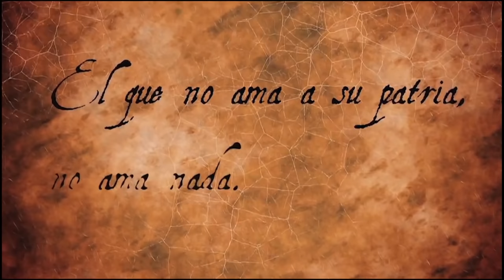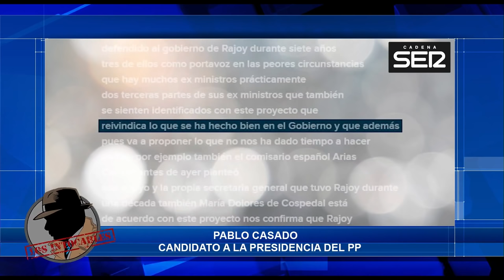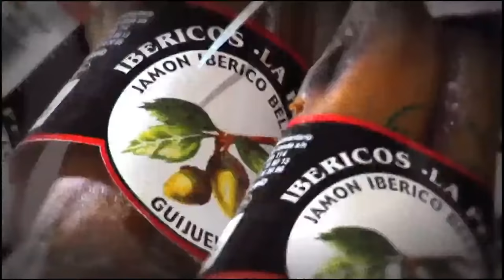LOS INTOCABLES EL PROGRAMA DE JAVIER ALGARRA 19 07 18 1.P